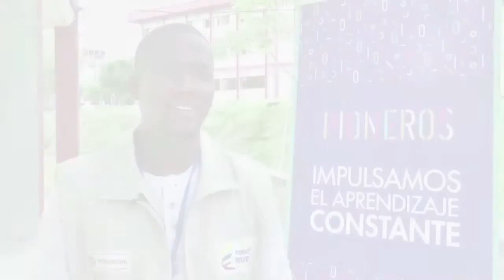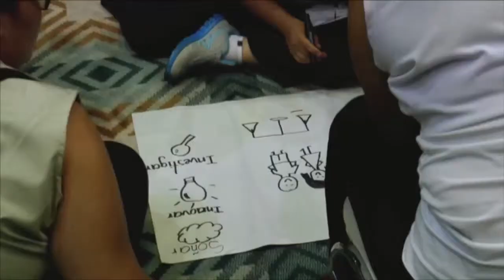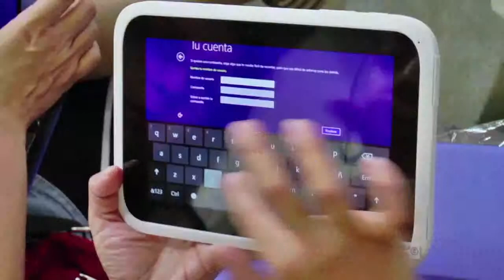Maestros Pioneros para una Colombia en paz y mejor educada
En este video se recogen testimonios de ‘Maestros Pioneros’ de Chocó, Villavicencio, entre otras regiones, que tienen una lucha en común: transformar, desde el aula de clase, la educación de más de 8 millones de niños, niñas y jóvenes de colegios públicos del país.

Estos 27 mil héroes de la paz emprenderán, de la mano de sus estudiantes, un camino seguro hacia la construcción de una Colombia con en paz, con equidad y la mejor educada de América Latina.